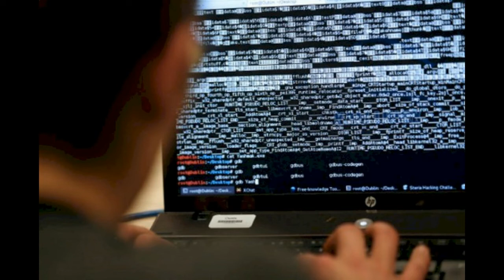“Kishin hyrë në llogaritë bankare”, megaoperacioni për kr.imet kibernetike, prangosen 28 persona